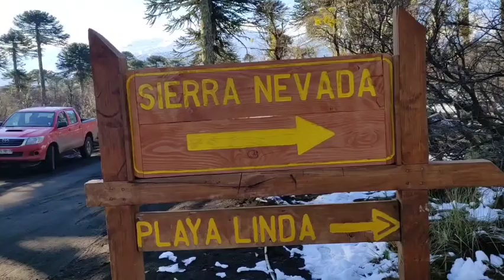SENDERO SIERRA NEVADA PARQUE NACIONAL CONGUILLIO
👉en este video te mostraré el sendero sierra nevada con nieve.

👉recuerden dejar algún consejo, tips, recomendación para ir aprendiendo juntos.

RECOMENDACIONES:
- primera cama
- poleron
- chaqueta impermeable
- guantes
- calza
- pantalón
- calcetines de cambio
- zapatos con agarre
- bucaneras impermeables
- bastones de trekking o palitos
- 2 lts de agua mínimo
- bloqueador
- lentes de sol
- botiquín de primeros auxilios
- comida